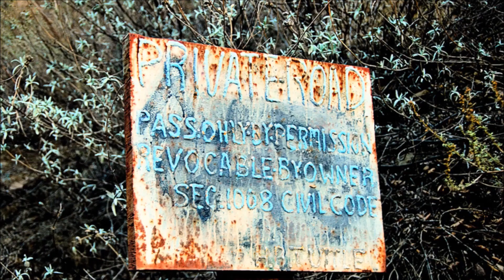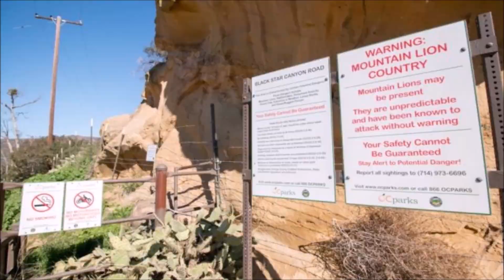5 Facts About Black Star Canyon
Black Star Canyon is a popular San Juan Capistrano, California, hiking spot. The first deaths occurred during a battle between American fur trappers and the Shoshone tribe. Several members of the tribe died in this battle, and the few who escaped swore vengeance for their fallen brothers. Over 50 years later, in 1899, another murder took place in Black Star Canyon.

 ~ About Us ~

Black Velvet Witch is a Paranormal / True Crime website that covers various supernatural and real-world topics. These include Abandoned Sites, Alien Species, Unsolved Mysteries, Urban Legends, and Weird Creatures. We love going on location to explore where these historical events took place, and we even share our own personal scary stories occasionally. We hope that you enjoy our channel! We cover entertainment, beauty & fashion, food & drink, and interior design & crafts!

~ Social Media ~